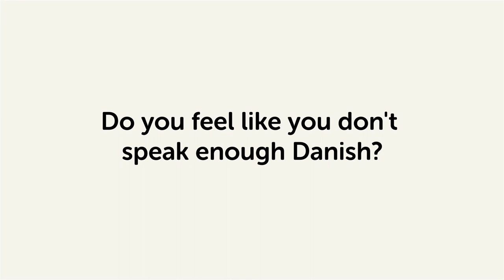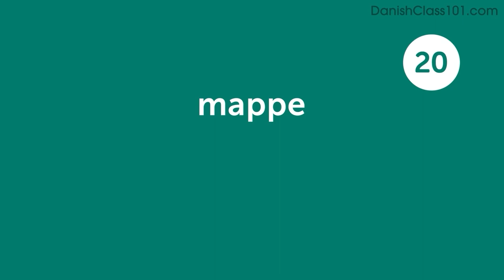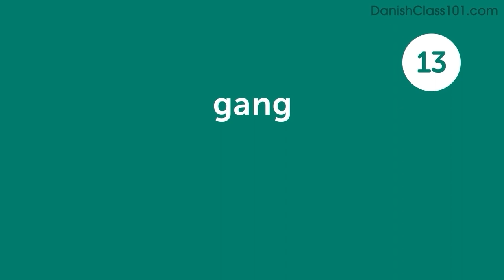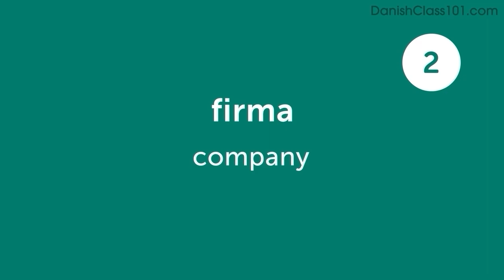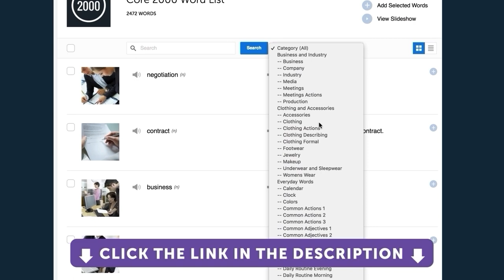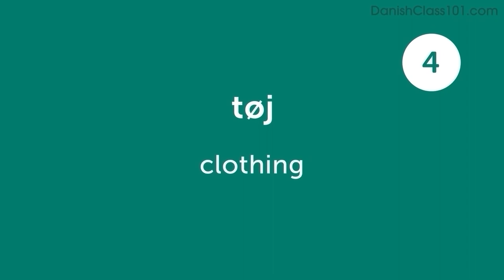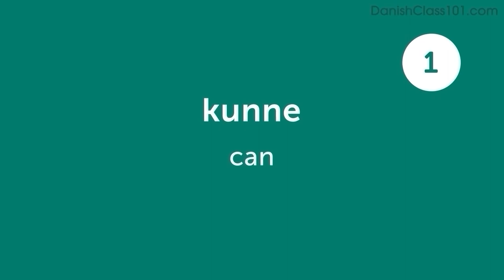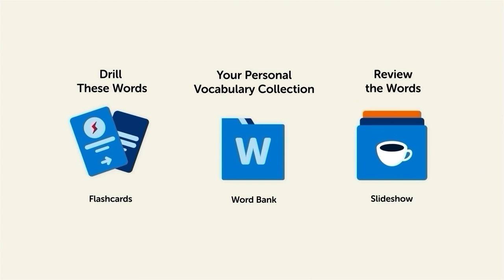540 Danish Words for Everyday Life - Basic Vocabulary #27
This is the best video to start building your Danish vocabulary.

In this series, we will teach you the core 800 Danish words that you must know if you're a an absolute beginner.
This is THE place to start if you want to learn Danish, and improve both your listening and speaking skills.